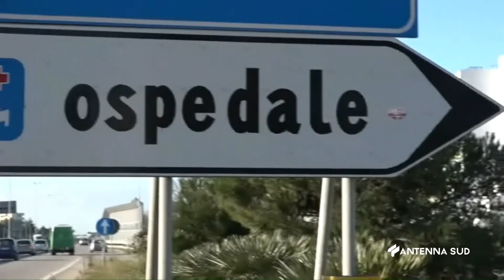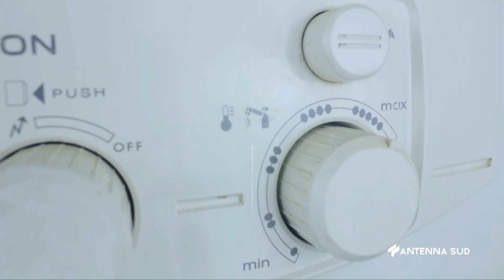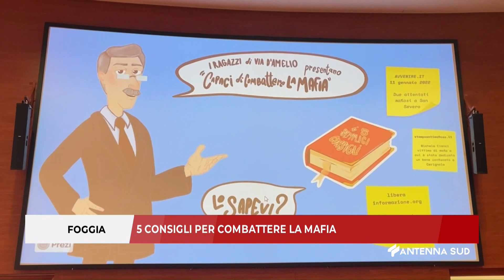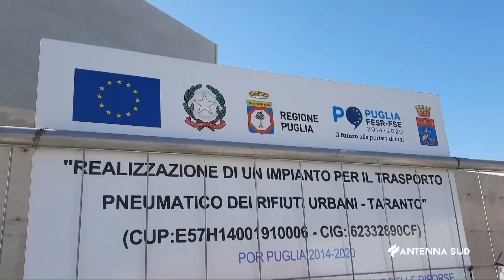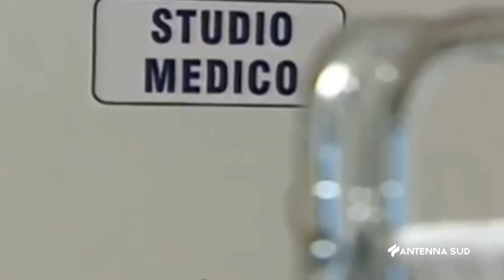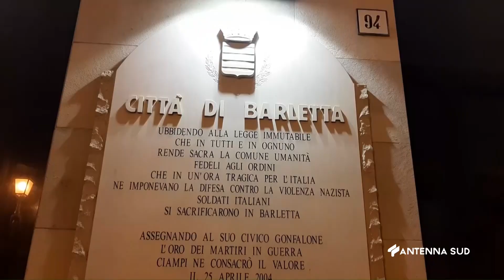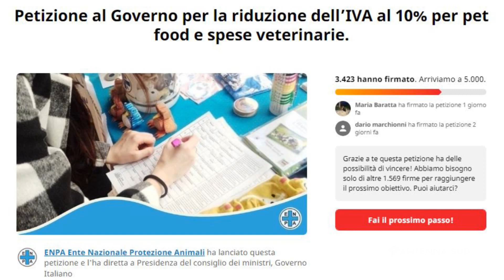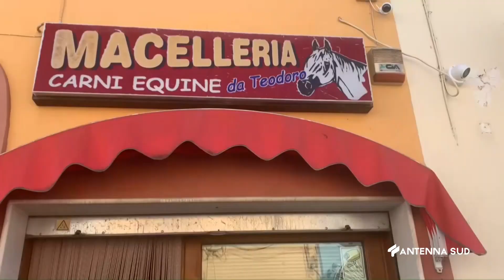TG INTERREGIONALE ORE 07 00 DEL 27 OTTOBRE 2022